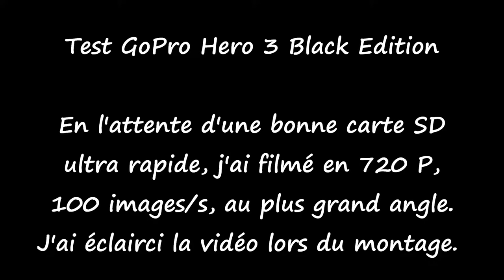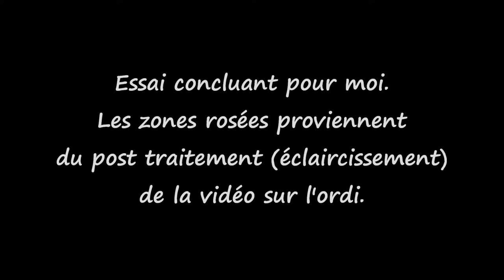1er Test GoPro 28 février 2013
- "Topo guide vidéo" - "Alpes françaises" - Montagne - Rando - Itinéraire - Randonnée - Trail